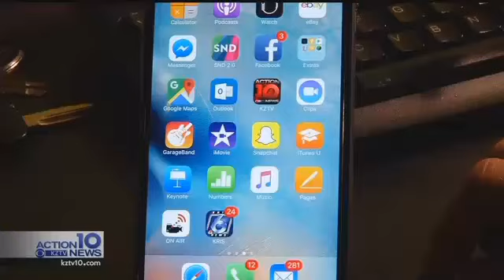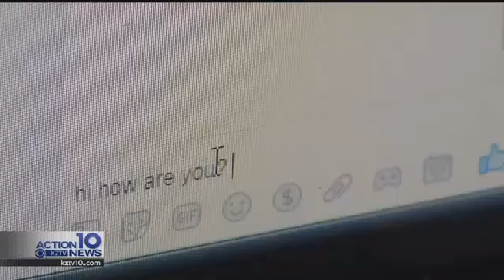An SA school teacher arrested in Alice for online solicitation of a minor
Is this the face of an online predator? Jim Wells County detective say yes. 37 year old Daniel Marcus Valdez was arrested in Alice Friday night for online solicitation of a minor.